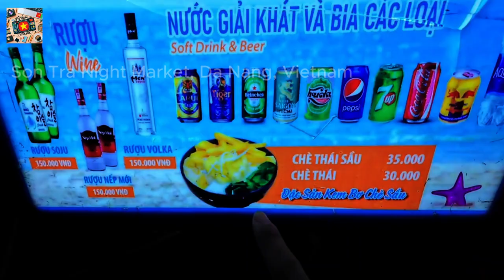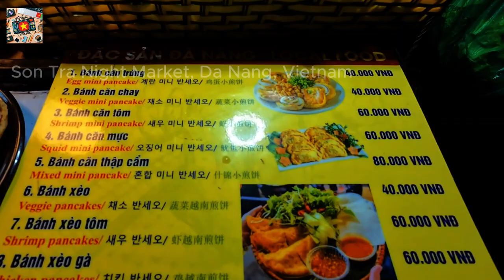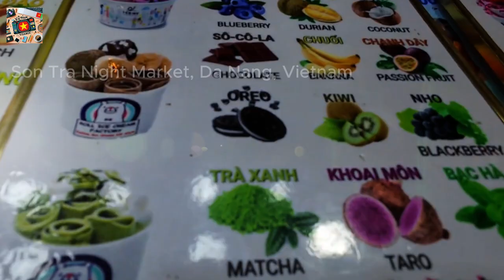Son Tra Night Market: Street Food Heaven in Da Nang! (Must-Try Dishes & Local Secrets)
Ready for a delicious adventure? Join me as I explore the Son Tra Night Market, Da Nang's ultimate street food destination! From sizzling banh mi to mouthwatering grilled seafood, this vibrant market is a food lover's paradise. In this video, I’ll take you on a tour of the must-try dishes, local crafts, live performances, and insider tips to make your visit unforgettable.

You’ll discover:
• The best street foods that Da Nang locals love
• Unique handmade crafts for the perfect souvenir
• How to enjoy live performances and cultural shows
• Tips for safe travel, budgeting, and transportation to the market
Don't miss out on this ultimate guide to Son Tra Night Market, packed with fun and flavor! ✨

📍 Timestamps:
00:00 - Introduction
01:10 - Overview of Son Tra Night Market
02:45 - Food Highlights
06:20 - Other Attractions & Activities
09:30 - Practical Tips for Visitors
11:20 - Conclusion

✨ Join the adventure and experience the magic of Son Tra Night Market with me!